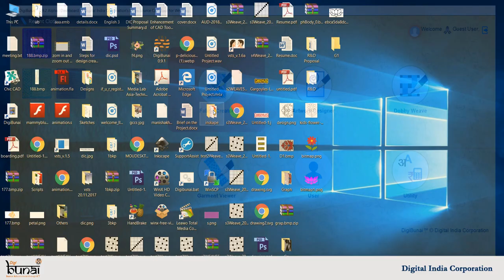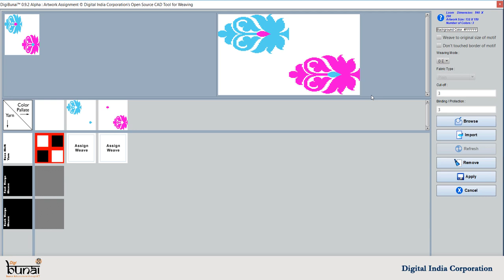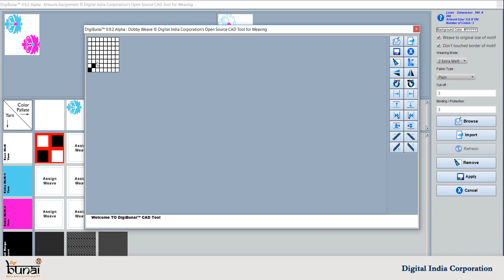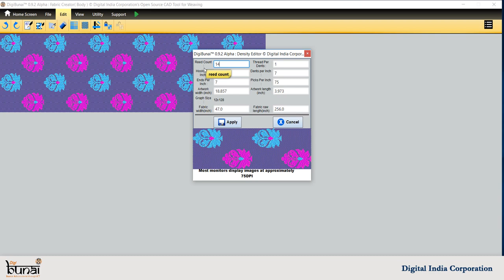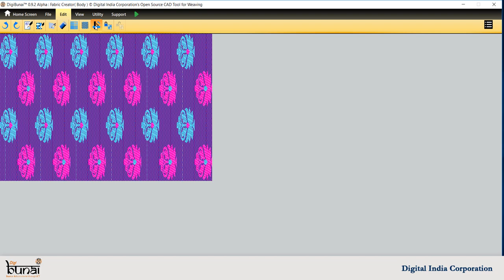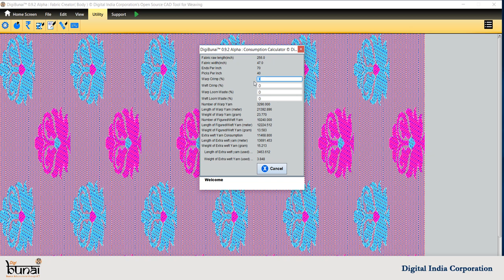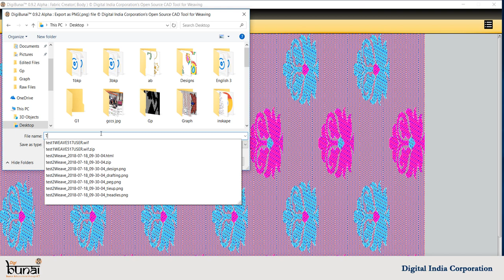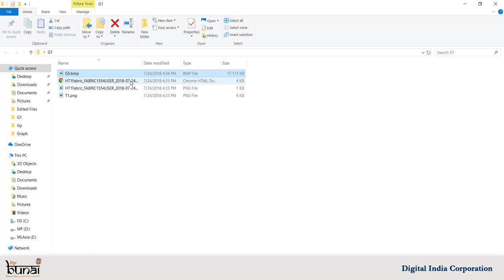DigiBunai Fabric Creator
This video has the information, how the user convert the Color Filled Artworks into Pattern Filled Jacquard Designs in DigiBunai™. The limitation of this process is that Colors in Artwork must be suffice the needs of patterning in different portions of design. User can visualize different forms of digital fabric with corresponding designs & patterns. This is also summarize the information about export facility of Digital Fabric with Construction details & command for design punching by Electronic Punching Machine.